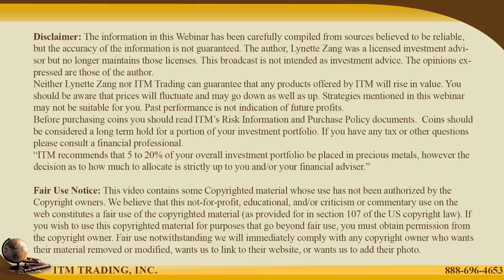REAL ESTATE & THE DYING DOLLAR...Q&A with Lynette Zang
Questions in today's show:
00:50 Bark Artist:  If the government confiscates gold again, what will they be paying us per oz? If they choose not to allow for collectible coins and take them as well - just because they can - what then? We just lose big time?

07:10 Robert Bronson: I am buying a condo after a sell, should I use 1031 exchange, OR go 30 years, skip the tax break and buy gold?

09:05 Gaye Sharp: So, what about business debt? Should this be fixed as well?

09:40 Amy Annado: Do stock market crashes cause gold spot price go up?

12:58 Jan: How about certified diamonds as an asset?

15:40 Jay A.: What happens to credit card debt and car debt in a reset?

16:47 Aaron Razee: Would you exchange silver for gold if ratio gets to 40?

18:17 Bee Duke: I’m a first-time home buyer looking to buy a multi-family home in 6 months and have $8400 for my down payment. Should I transfer that money into gold and silver?

THEN WHAT?